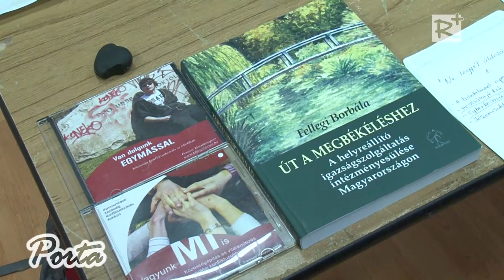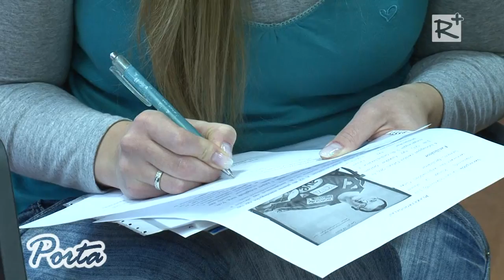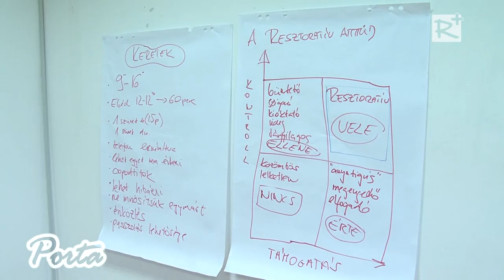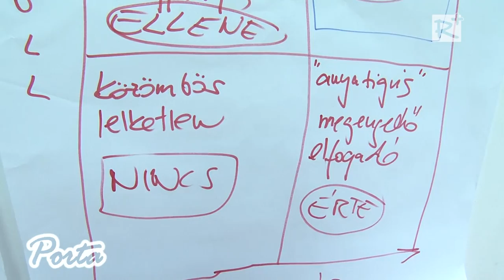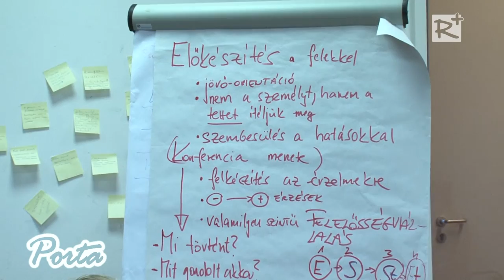Tettes-áldozat tréning Gödöllőn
Tettes-áldozat tréninget tartottak Gödöllőn, november derekán, a Család, Gyermek, Ifjúság Egyesület bábáskodásával, a Foresee Kutatócsoport vezetésével. A képzés célja, hogy konfliktuskezelési módszereket tanítsanak a részvevőknek, akik pártatlan félként segíthetik majd a családi, iskolai, munkahelyi viták békés megoldását.